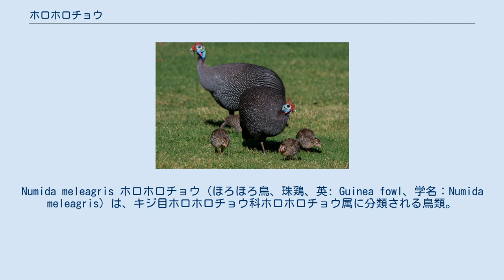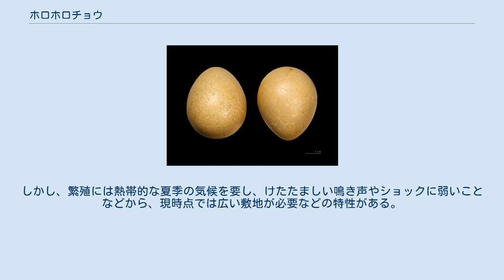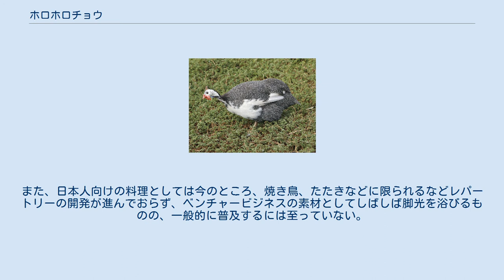ホロホロチョウ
Numida meleagris ホロホロチョウ（ほろほろ鳥、珠鶏、英: Guinea fowl、学名：Numida meleagris）は、キジ目ホロホロチョウ科ホロホロチョウ属に分類される鳥類。
本種のみでホロホロチョウ属を形成する。
属名は北アフリカの古代王国ヌミディアに由来する。
種小名はホロホロチョウを意味するギリシャ語で、ギリシャ神話の英雄メレアグロスに由来する。
胴体は黒い羽毛に覆われ白い斑点が入る。
 頭部に羽毛はなく、ケラチン質に覆われた骨質の突起がある。
また咽頭部には赤や青の肉垂がある。
雌雄はよく似ているが、肉垂と頭部の突起は雄の方が大きい。
 家畜化されたホロホロチョウの羽色は、白、茶色、灰色など様々である。
 草原や開けた森林等に生息する。
地表棲だが、抱卵中のメスを除いて夜間は樹上で眠る。
群れを形成して生活し、2,000羽以上もの大規模な群れが確認されたこともある。
横一列になって採食を行ったり、雛を囲んだり天敵から遠ざけるような形態をとることもある。
繁殖期になるとオスは縄張りを持ち、群れは離散する。
危険を感じると警戒音をあげたり走って逃げるが、短距離であれば飛翔することもできる。
和名は江戸時代にオランダ船により持ち込まれたときに使われていた名称である「ポルポラート」が由来と考えられている。
 食性は雑食で、昆虫類、節足動物、甲殻類、果実、種子等を食べる。
 繁殖形態は卵生で、地面を掘り落ち葉や草等を敷いた巣を作り卵を産む。
繁殖期になるとオス同士が追いかけあったり争う。
メスのみが抱卵を行い、オスはその間別のメスと交尾を行う。
雛の世話は雌雄とも行う。
 食用とされることもあり、生息地以外でも家禽として飼育されることもある。
ホロホロチョウ科の構成種の総称であるGuineafowl（「ギニアの鳥またはニワトリ」の意、メスの場合は「ギニアのめん鳥」の意の"Guineahen"）は家禽の原種である本種がアフリカ西部（ギニア湾）産であることに由来する。
フランスや西インド諸島で飼育されており、フランス料理などで用いられることが多い。
野鳥に似た歯ごたえで癖がなく、美味として知られる。
 家禽としてのホロホロチョウは、神経質な上に、寒さに弱いなど扱いに難しい部分もあるが、一方で病気には非常に強く、薬を使わなくても丈夫に育つという利点もある。
 日本国内でも飼育を試みる研究機関・農家が和歌山県や岩手県の牧場や鹿児島県の南島に位置する与論島など、数地点存在する。
しかし、繁殖には熱帯的な夏季の気候を要し、けたたましい鳴き声やショックに弱いことなどから、現時点では広い敷地が必要などの特性がある。
また、日本人向けの料理としては今のところ、焼き鳥、たたきなどに限られるなどレパートリーの開発が進んでおらず、ベンチャービジネスの素材としてしばしば脚光を浴びるものの、一般的に普及するには至っていない。
 しかし近年、鹿児島県の与論島では完全国内畜産内生産が行えるようになり、卵や缶詰などの精肉以外でもお中元などで一般人向けに販売を始めている。
和歌山県農林水産総合技術センター畜産試験場・養鶏研究所は、全国で唯一ホロホロチョウの飼養研究を行う畜産試験場である。
ヨロンアイランドファーム　完全国内畜産